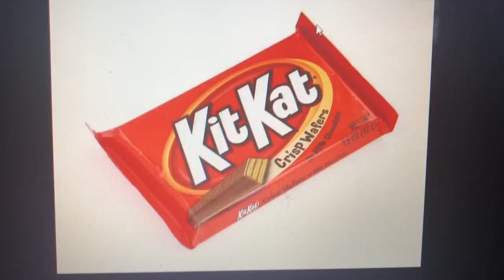what’s your opinion on KitKats?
If you don’t like KitKats then i respect your opinion